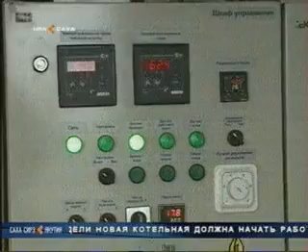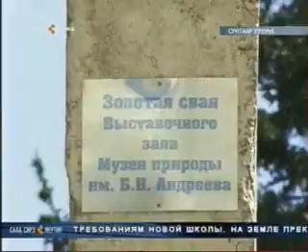TV CH13 0905 225905 1